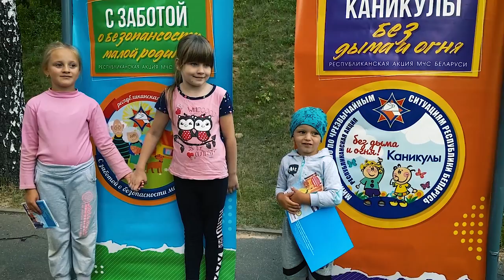Акция "Мой безопасный двор" ул.Шугаева МИНСК МЧС